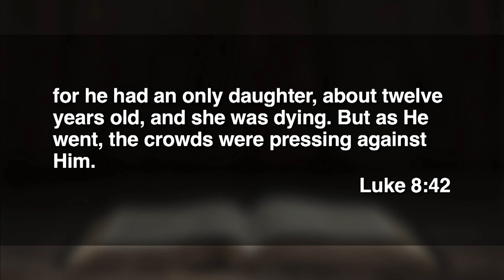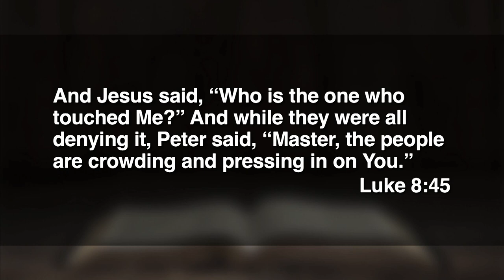December 1, 2024 - Reaching for Hope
Dr. Ben Mayfield preaches from Luke 8.